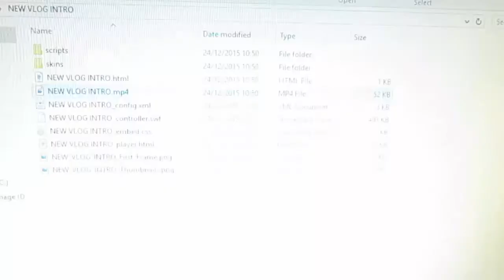Christmas EVE vlog #1